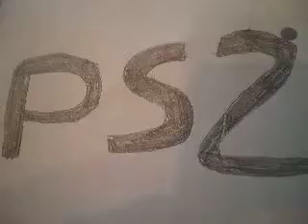vote for a Juiced